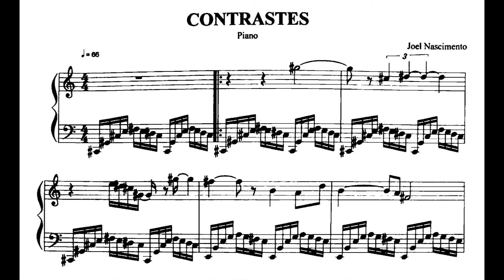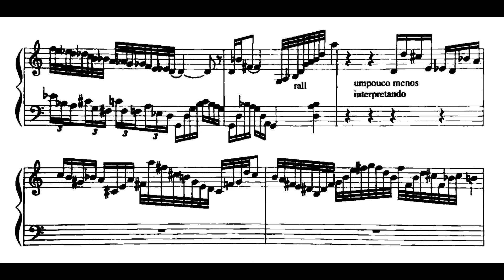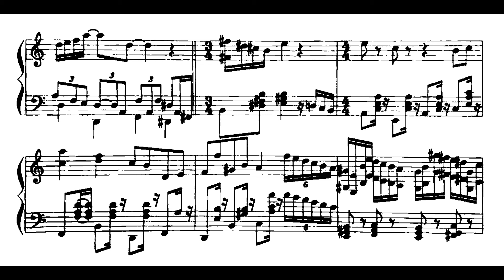Joel Nascimento - Contrastes (Maria Teresa Madeira, piano)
Contrastes, de Joel Nascimento, interpretado por Maria Teresa Madeira.

Nossos agradecimentos a Maria Teresa Madeira e a Cristina Nascimento, filha de Joel, pelo envio da gravação, partitura e autorizações para elaboração deste vídeo.

Faixa presente no álbum "Maria Teresa Madeira interpreta Joel Nascimento (Obras para piano)". Link para o spotify

Mensagem enviada por Joel Nascimento:
“Estou muito feliz de ter realizado o sonho de gravar as minhas composições para piano pelo selo Biscoito Fino e ainda mais honrado de ter a Maria Teresa Madeira, @mtmadeira.piano, como intérprete! Um luxo!
Neste álbum, vocês podem ouvir uma seleção das composições que escrevi para o instrumento ao qual dediquei muitos anos de prática na minha juventude.
Interrompidos os estudos de piano aos 22 anos, devido a perda progressiva da audição, retomei a minha carreira musical com o bandolim, instrumento que aprendi amar. Mas nunca abandonei totalmente o universo pianístico de concerto, que sempre me serviu de arcabouço para abordar o choro e a música brasileira.
Nas obras, brilhantemente interpretadas pela pianista Maria Teresa Madeira, eu trago diversas referências a compositores desse universo como Villa-Lobos, Radamés Gnattali, Beethoven e Chopin. A maior parte das peças foi composta originalmente para piano, mas há duas peças que fiz no bandolim e adaptei para aquele instrumento: O Pássaro e Congada do Sino.
Espero que vocês curtam esse meu sonho!”
Joel Nascimento